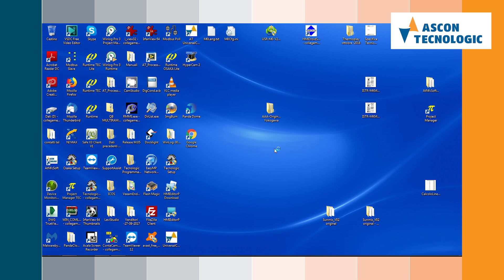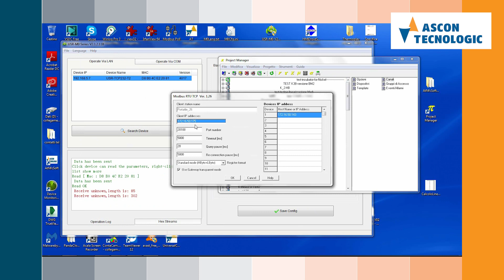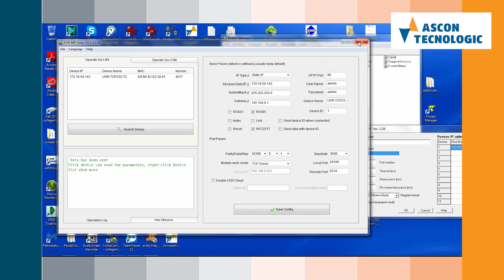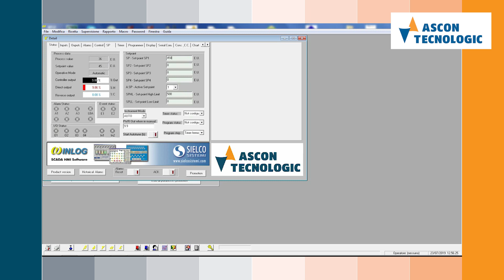Ascon Tecnologic Gateway AET1: usare la ethernet per connettere gli strumenti tramite modbus RTU/IP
L'AET1 è il dispositivo che permette di connettere gli strumenti di Ascon Tecnologic con un software come ad esempio un supervisore.
Il video è un tutorial che mostra nello specifico come mettere in comunicazione un KM1 con un supervisore attraverso la rete ethernet con un protocollo modbus RTU over TCP/IP.

Anche se nel video si utilizza un KM1, si tenga presente che l'AET1 può essere utilizzato per connettere uno qualsiasi degli strumenti di Ascon Tecnologic con qualunque altra cosa sia in ascolto sulla rete Ethernet, come ad esempio un supervisore o un software di raccolta dati.
Nel tutorial, il KM1 non è dotato di RS485 e pertanto non potrebbe essere connesso ad un supervisore, ma proprio grazie al gateway AET1 è possibile connettere il KM1 al controllore tramite ethernet.